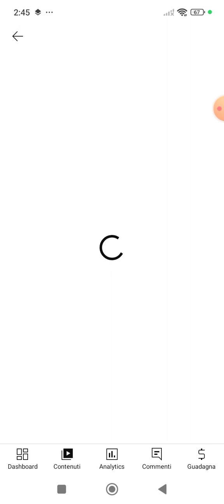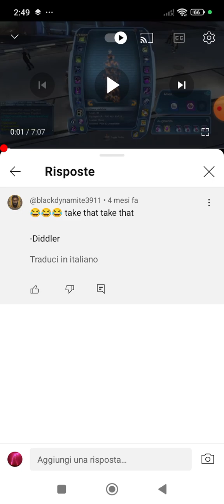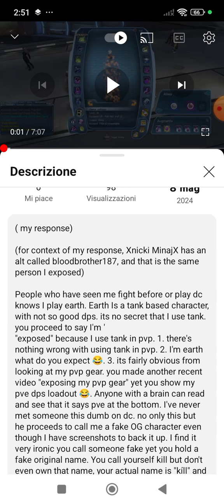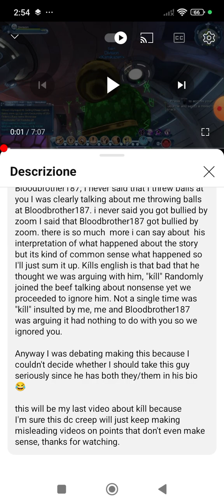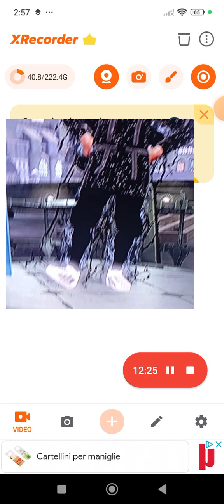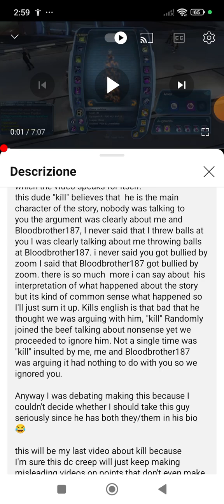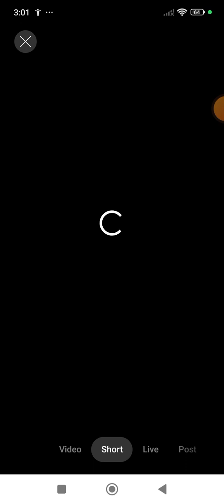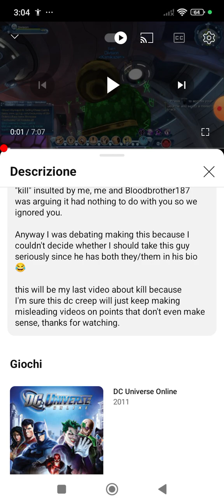(Ex Kill) vs Division (@im2good4ulc53)The final